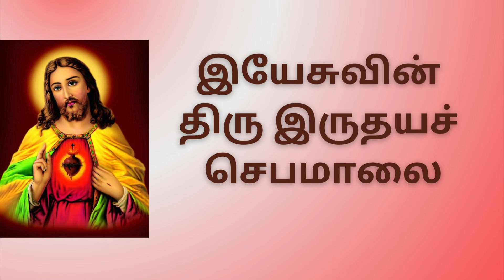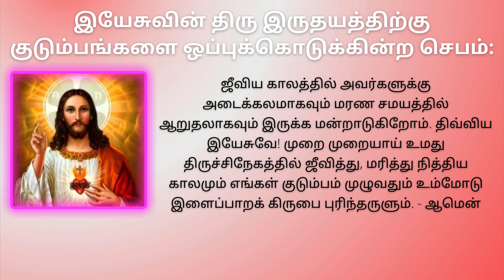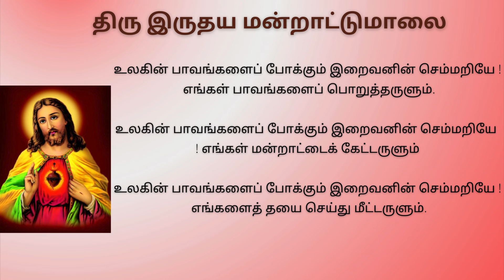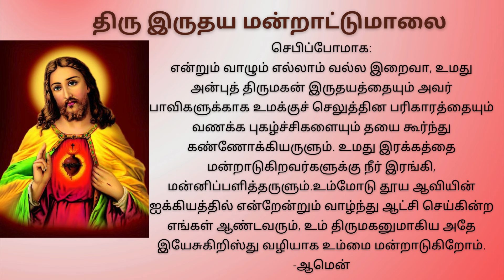திரு இருதய ஆண்டவரின் வணக்கமாதம் 16 | Novena to the Sacred Heart of Jesus | Tamil Bible Wisdom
திரு இருதய ஆண்டவரின்  வணக்கமாதம் JUNE-16 | Novena to the Sacred Heart of Jesus | Tamil Bible Wisdom

திரு இருதய ஆண்டவரின்  நவநாள் வணக்கமாதம் | Novena to the Sacred Heart of Jesus | Tamil Bible Wisdom

Catholic Prayers
Litany prayers
Catholic news
கத்தோலிக்க ஜெபங்கள்
ஜெபங்கள்
புகழ் மாலை
வாடிகன் செய்திகள்
tamil prayers
rosary
back
light
tv
christian
best tamil prayer
pugalmalai
jebamalai
manrattu malai
புகழ்மாலை
மன்றாட்டுமாலை
ஆராதனை
ஜெபமாலை
இயேசுவின் திரு இருதய நவநாள் செபம்
Novena to the Sacred Heart of Jesus
yesuvin thiru iruthaya navanaal jebam
Eyasuvin navanal jebam
thiruiruthaya navanaal